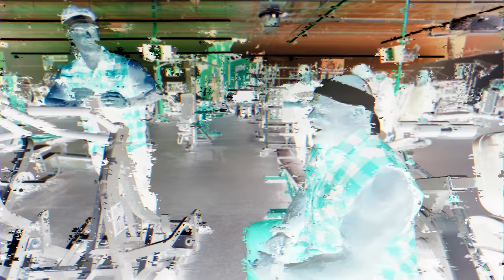LEGENDARY TRAINING Session w/ Jay Cutler & Jesse James West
Dominate - Instrumental
MB01YUV9CX9XO1E
Armor - Instrumental
MB01VWRJBJDJDNU
Bad 2 The Bone - Clean Version
MB01LZ2HQXCC4ES
Bad 2 The Bone - Instrumental
MB01NU6C9BC8US6